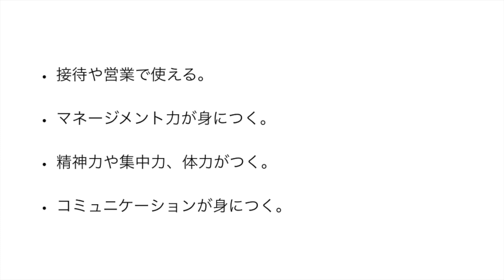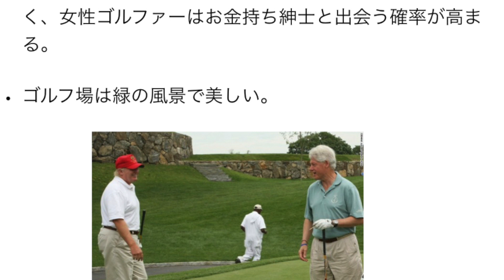ゴルフはお勧めです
私の大好きなスポーツ、ゴルフ。今までゴルフのお陰で、転職が決まったり、結婚するきっかけになったり、そして今はゴルフ仲間ができたり、健康維持に役立ったり、娘達や旧友との親睦などなど。